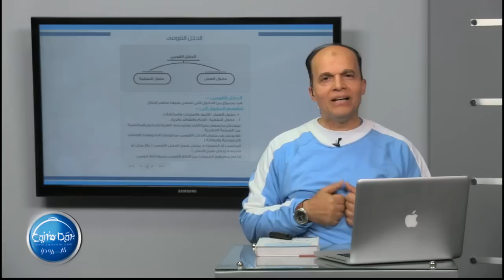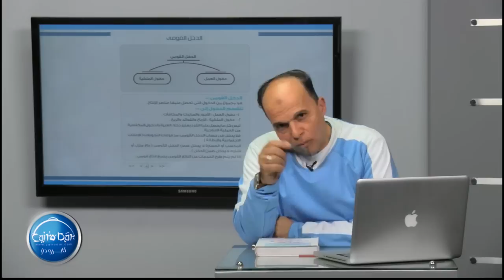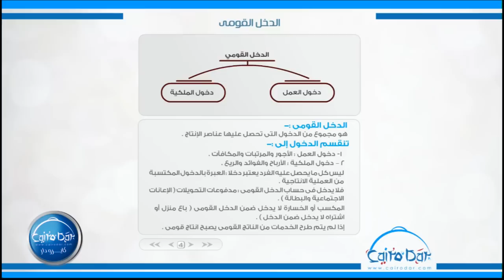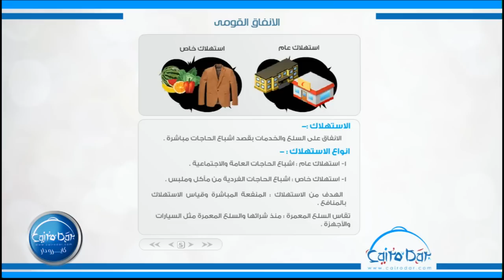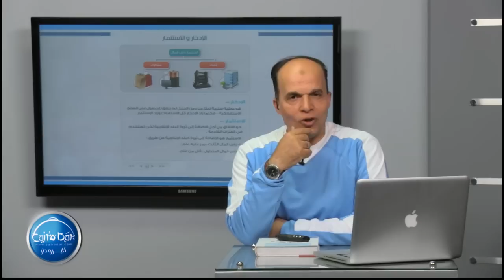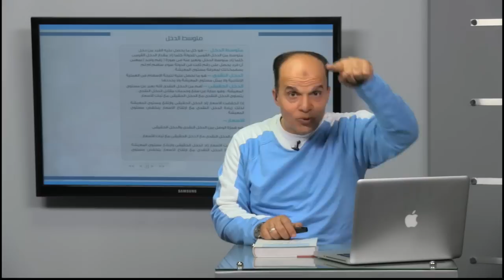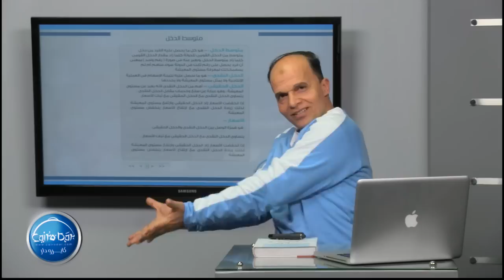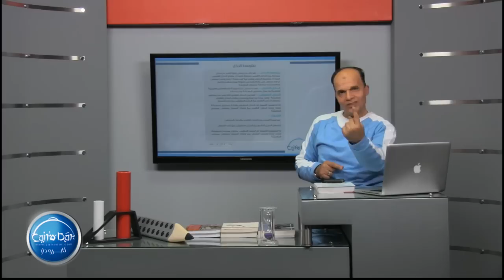02 الدخل و الانفاق القومى و الإدخار و الاستثمار